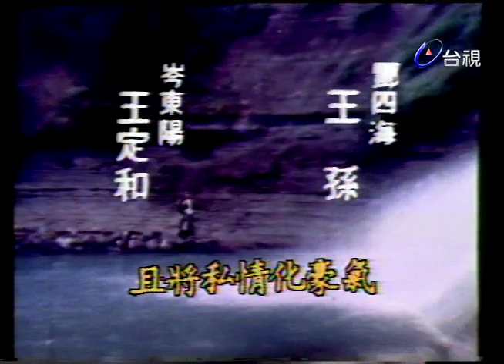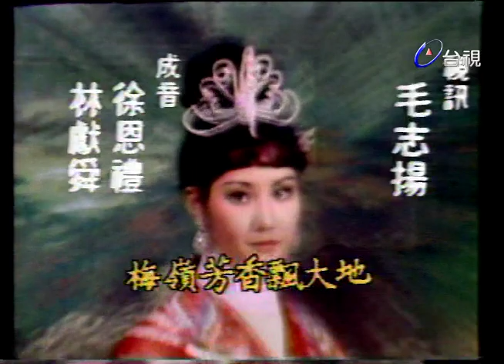梅嶺飄香 第 07 集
演員:尹寶蓮 貝蒂 江明 乾德門 邵佩玲 井洪 李芬雪 高明 沈雪珍 李又麟 張冰玉 苗天 楊斯涵 洪明麗 趙倍譽 劉德凱 魯直